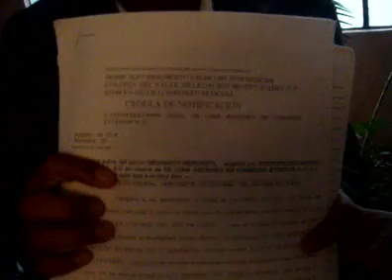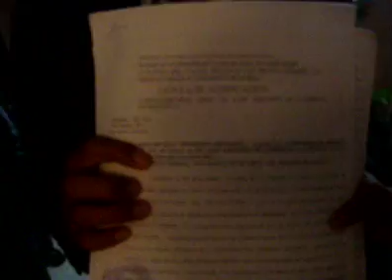se busca.m4v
Estaba yo durmiendo plácidamente cuando de pronto.